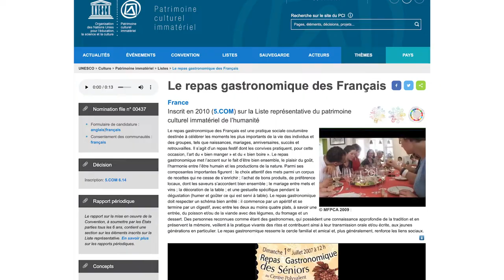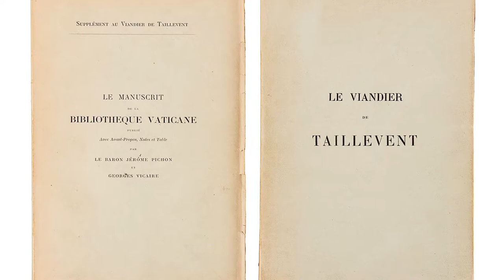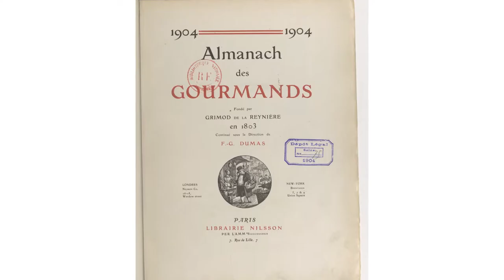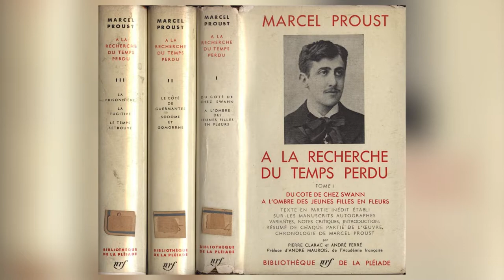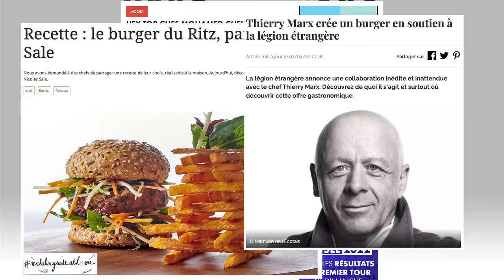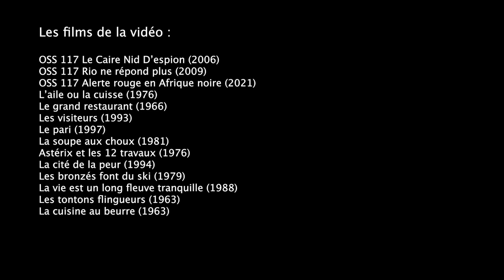Qu'est-ce qui rend la gastronomie française si unique ? | DTA#06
Et si on essayait de définir ce qu'est la gastronomie... Spoiler, c'est pas si évident que ça !

00:00 Intro
01:23 Patrimoine mondial
03:38 Les terroirs
05:22 Héritage historique
08:35 Dans l'art
13:42 Diversité
16:48 Politique
17:48 Outro